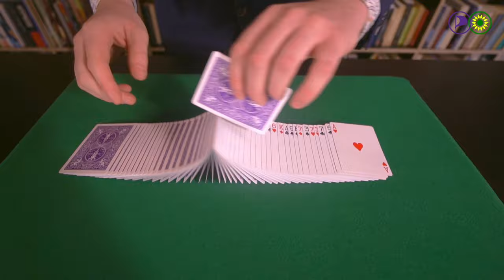Misschien komt het toch nog goed - English subtitles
Dit is het spotje voor de NPO zendtijd voor de politieke partijen voor de Tweede Kamerverkiezingen op 22 november 2023.

Toen - veel te laat - bleek dat de spots slechts 1:30 minuut duurden in plaats van de gebruikelijke 3 minuten waarop was voorbereid, is de betekenis van "Kill your darlings" op een andere manier binnen gekomen.

This is the clip for the Dutch national TV Boadcast for political parties for the parliamentary elections November 22, 2023.